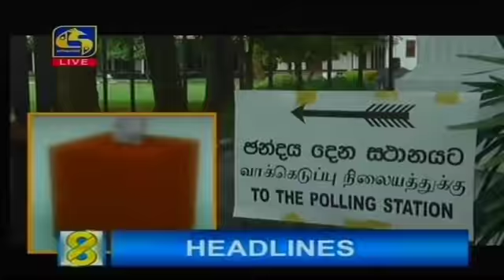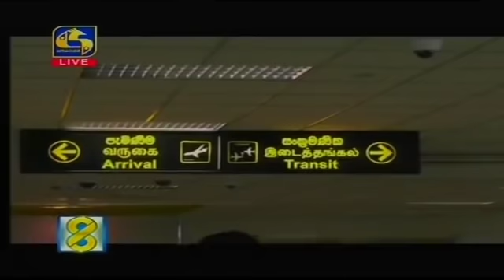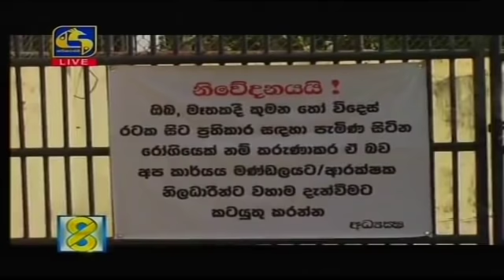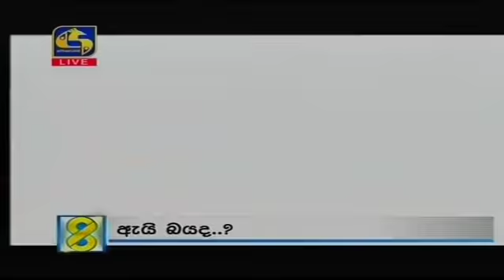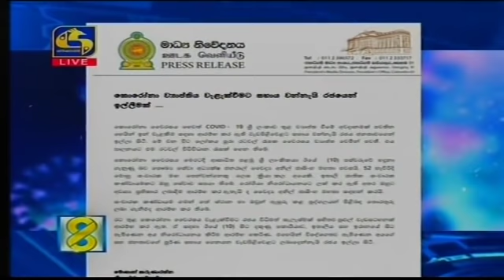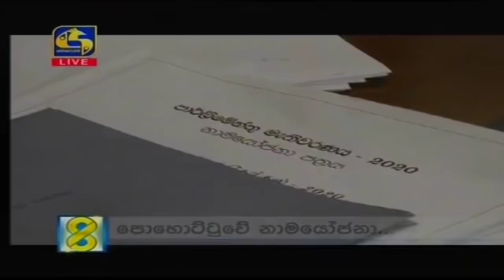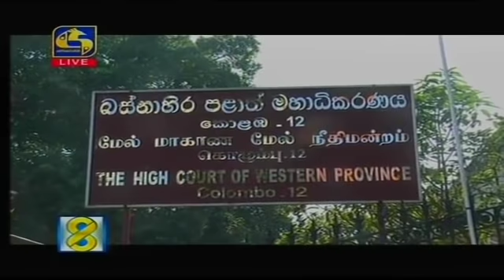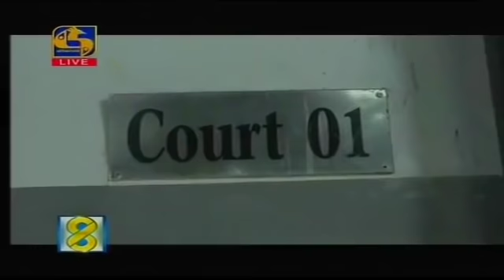Live at 8 News – 2020.03.11